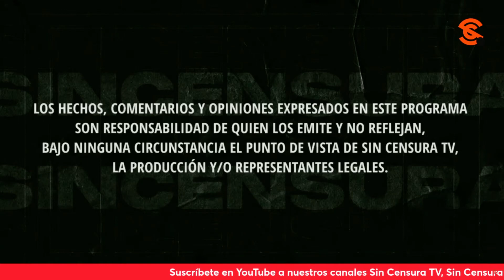¿A QUÉ VERDADERAMENTE SE DEBE EL DESCARRILAMIENTO DEL TREN MAYA? EN LA VOZ DEL PUEBLO OPINAN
Guadalupe Ocampo nos habla sobre el descarrilamiento en unos de los tramos del Tren Maya. Usted también puede grabar su mensaje y enviarlo a La Voz del Pueblo ¡Su opinión es la más importante! Mándenos sus videos en formato horizontal (no en vertical) por WhatsApp al 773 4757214 (desde México al 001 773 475, 7214). No olvide decir su nombre y desde dónde nos ve.